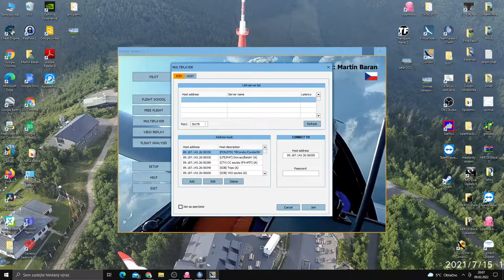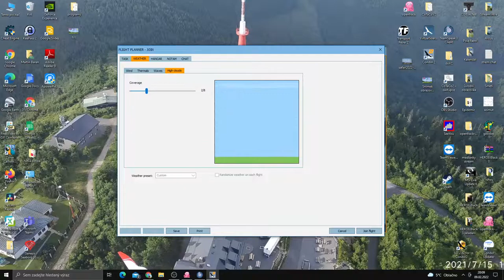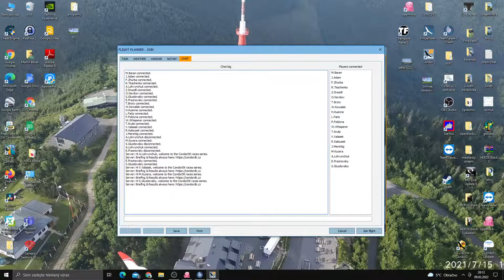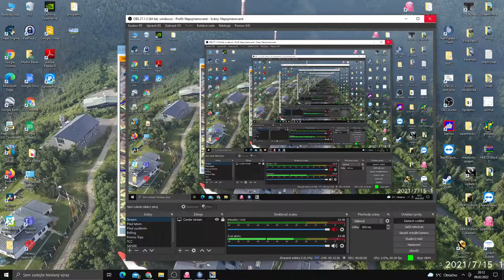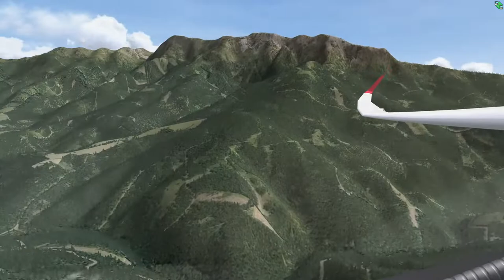Condor 2 LIVE stream / CondorDK / 18m class